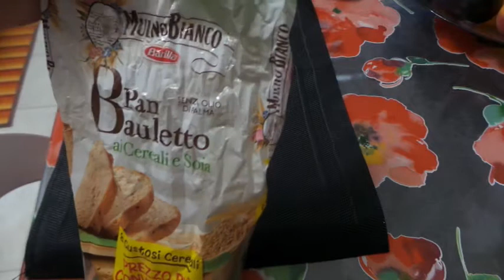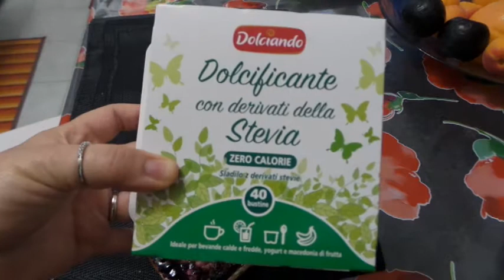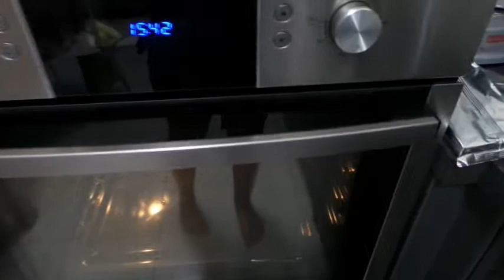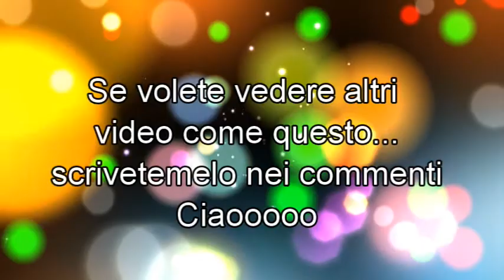Cosa mangio in un giorno...la sfida con me stessa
Finalmente sono a dieta e volevo condividere con voi,cosa mangio in un giorno.
Queste ricette le ho visto qui sul tubo  da una ragazza che seguo che si chiama smartis(troppo brava)Se vi piace vedere altri video come questo mettete 1 pollice in su e condividetelo
Se volete commentare fate pure,anche critiche se costruttive :-)

Per la piadina
ingredienti:
100 gr di farina integrale
acqua qp
e un cucchiaio di olio